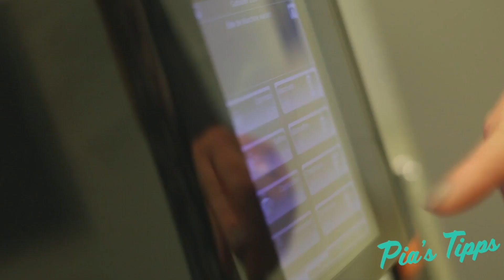Forever Aloe Hand Soap (Conseils de Pia Kaufmann)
Combien de fois par jour vous vous lavez les mains ? Certainement un bon nombre de fois !  C'est bon pour l'hygiène, mais cela peut être stressant pour la peau si vous utilisez un savon qui enlève beaucoup d'hydratation de la peau. Prenez soin de vos mains dès le lavage ! Aloe Hand Soap nettoie en douceur et ne sèche pas les mains, mais rend la peau douce et souple même pendant le lavage. Ceci est assuré par la teneur élevée - environ 40% - de notre meilleur Forever Aloe (tm). De plus, les extraits de concombre apaisent la peau, tandis que le citron et l'huile d'olive hydratent la peau.